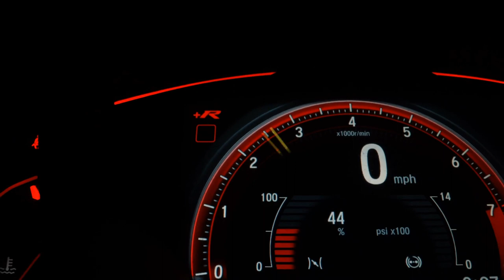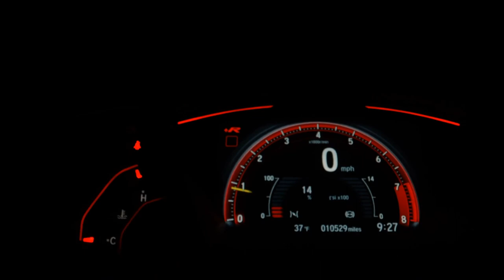KIA PICANTO - 2016 - São Paulo/SP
*Entrada facilitada em até 24x no cartão de credito (*consulte condições*) Temos condições imperdíveis de financiamento com as melhores taxas e a melhor avaliação do mercado. “Aprovamos seu crédito pelo telefone”. As melhores ofertas !!! Garantindo total procedência e qualidade de nosso estoque, todos veículos periciados com laudo de aprovação! Top de linha.

Dados do Veículo
Veículo: KIA / PICANTO 1.0 EX 12V
Ano: 2015/2016
Combustível: FLEX
Portas: 4 PORTAS
Câmbio: Automático
Cor: PRETA
KM: 49.760

✅ Air Bag
✅ Alarme
✅ Ar Condicionado
✅ Ar Quente
✅ Desembaçador Traseiro
✅ Direção Hidráulica
✅ Freio ABS
✅ Rádio
✅ Rádio e MP3
✅ Retrovisores Elétricos
✅ Travas Elétricas
✅ Vidros Elétricos
✅ Volante com Regulagem de Altura
✅ Limpador Traseiro
✅ Trio Elétrico
✅ Farol de Neblina
✅ Entrada USB
✅ Bluetooth
✅ Trava Elétrica Central
✅ Direção Elétrica
✅ Sistema ISOFIX
✅ Som Original